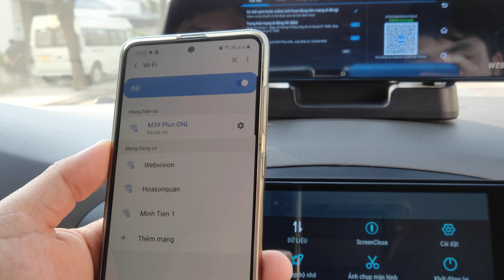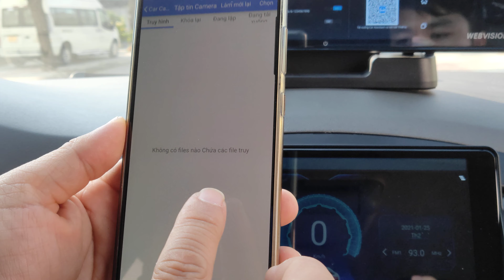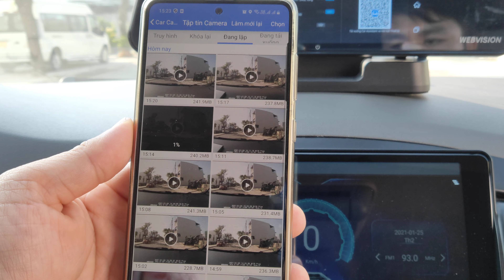Camera hành trình wifi kết nối để xem loại trên điện thoại nhanh chóng, tiện ích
Camera hành trình webvision m39plus có chức năng kết nối wifi với điện thoại giúp cho các bác tài dễ dàng sử dụng và xem lại video dễ dàng.

Camera hành trình wifi 4g online webvision m39plus

🏬 Cơ sở 1: Số 33, Ngõ 121 Thái Hà, Đống Đa, Hà Nội
🏬 Cơ sở 2: Số 232/17 Cao Thắng, Phường 12, Quận 10, Tp.HCM
🏬 Cơ sở 3: Số 150 Phan Triêm, Hoà Xuân, Cẩm Lệ, Đà Nẵng